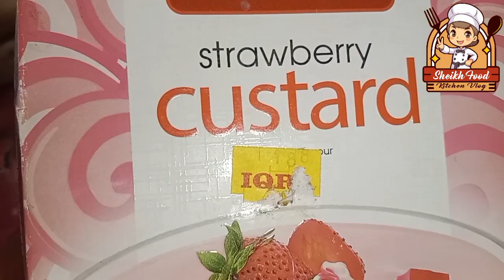HomeMade Strawberry Ice Cream Recipe|No Condensed Milk|سٹابری آئس کریم بنانے کا طری